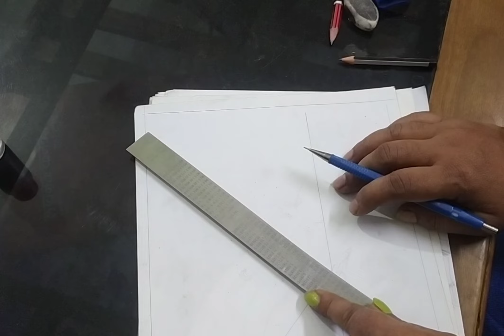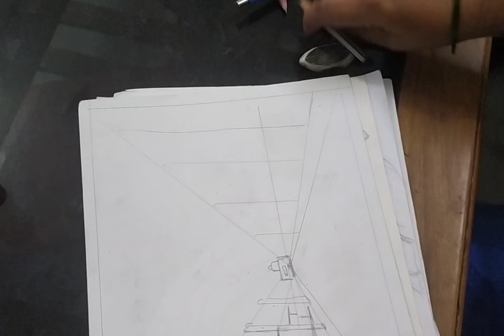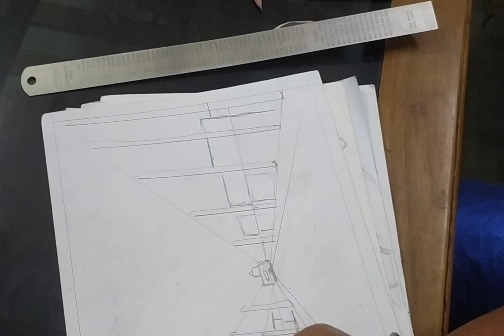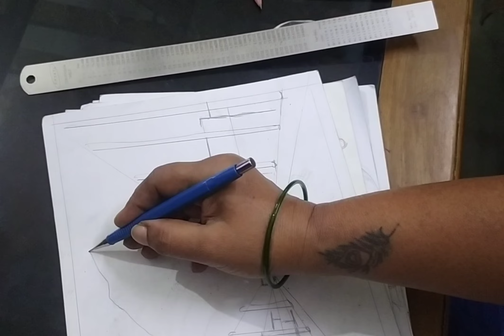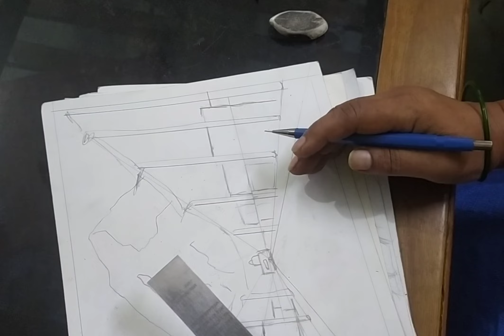How to draw a road in one point and street view#viral sketchartist roadto100subs ANJULA ❤️🎀🌹🍁